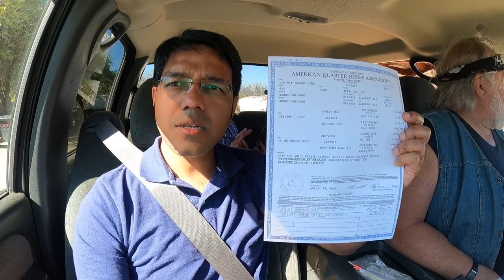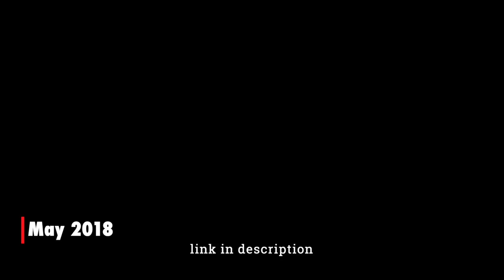DRIVING A TRACTOR in USA | Became a Horse Helper in Arizona (Eng Sub / Ep 10)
Another experience of Volunteering in the USA. This video is based on my trip to Tucson, Arizona in the USA in February 2021. Amidst the COVID pandemic, I spent almost 3 months in Louisiana, Texas, Arizona & California states in a different manner. USATravelVlog MountainTrekker IndianTraveller. This was my second trip to the USA.

ABOUT ME
I'm Varun.
I am a full-time traveller now (yes, I quit my job to follow my dreams). I love solo travelling & meeting people. After travelling extensively in Incredible India for years, I stepped out of my country and realised, how beautiful the world is! I started making travel web series in Hindi full of travel tips and tricks, especially for budget travel and sustainable tourism. My dream is to inspire people to explore this beautiful world and learn the best things to make our world a better place to live in. I was awarded the prestigious 'National Tourism Award' by the Government of India for my contributions in the field of promotion of Tourism. Thanks to my viewers, because of whom now I get invitations from across the globe to visit their places and show them to the world.